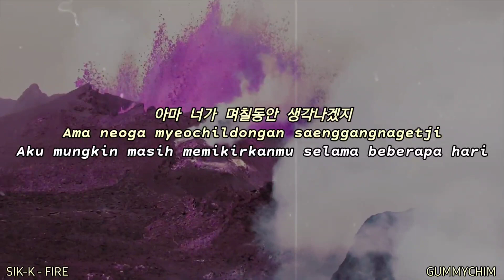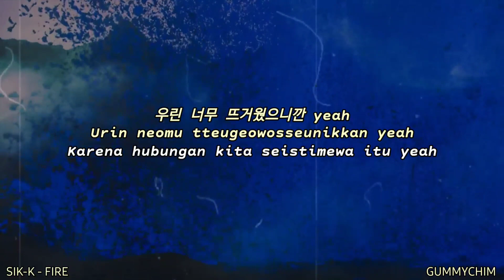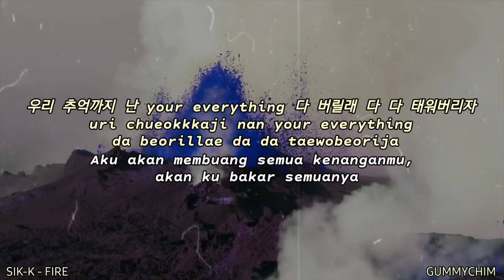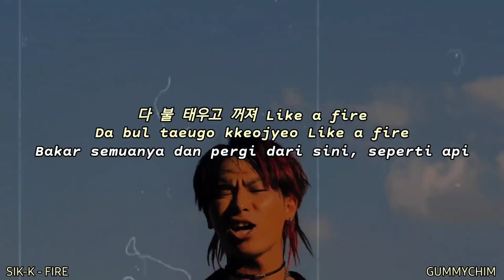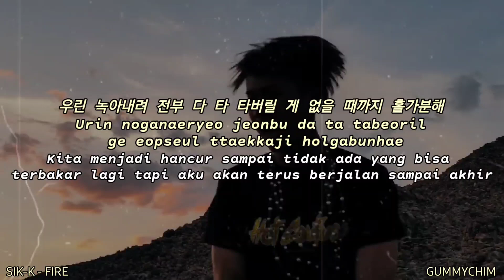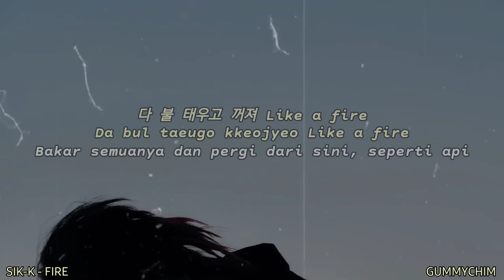SIK-K - FIRE INDO SUB